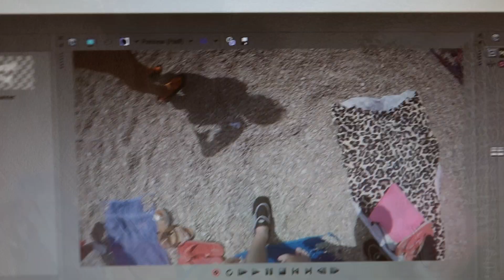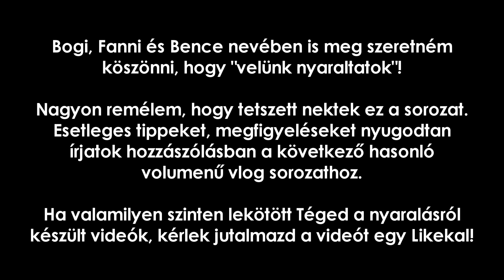Horvát Nyaralás: 6. nap - Hajókázás, lezárás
● Zene: Tobu & Jordan Kelvin James - Summer Breeze

Ha esetleg szeretnéd támogatni a csatornát, akkor megteheted PayPal-on keresztül, erre a címre: . Előre is köszönök minden egyes támogatást, mindent visszaforgatok a videózásba (kamera, mikrofon, stb.).

Konzolok Szervize: Lépj a következő szintre!